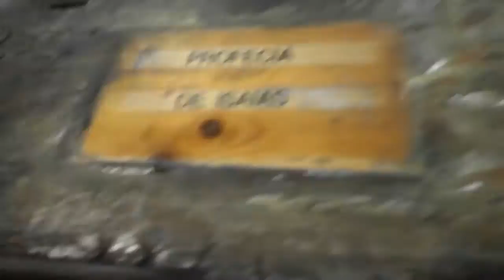1- BELEN ROCA CUPER / 1- BELEN ROCK CUPER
Aqui os dejo mi primera visita al Belen Roca Cuper ,lo he grabado en varias partes porque es muy grande ,es una preciosidad.
1- Profecia de Isaias.
2- Desposorio de Jose y Maria.
3- Anunciacion a la Virgen.
4- Visitacion de Maria a Santa Isabel.
5- Sueño de San Jose.
6- Camino a Belen.
7- Empadronamiento.
8- Buscando posada.
9- Portal de Belen.

Si no has visitado el *BELEN ROCA CUPER* no te lo pierdas estas Navidades.Es el Belen mas grande de Valencia y el de mayor figuras de España.
Aqui os dejo el enlace para mayor informacion.